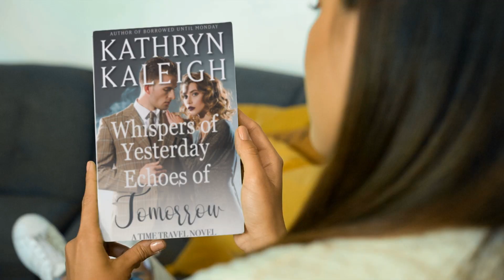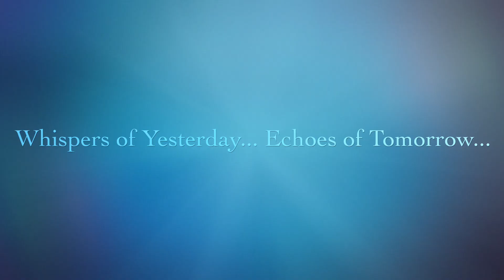WHISPER AND SHADOWS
After Tara Barrett inherits an historical house with a writing room from her aunt, she discovers an old manual typewriter—the kind with keys that slap against the paper and get jammed up far too easily. When she begins to receive messages through the typewriter… from the past… she sets out to discover just who could be writing them.
 Prolific pulp writer Nathaniel Montgomery, the original owner of the old typewriter… living in 1918… also receives messages through the typewriter. But his are from the future. He soon discovers that his mysterious pen pal is a woman from the future. Even though they would never meet, he cannot stop thinking about her.
They are from two different centuries, worlds apart, but they are perfect kindred spirits. Unfortunately, Tara learns too late that the choice she makes only comes around one time. By the time she learns that she made the wrong choice, the door already closed.